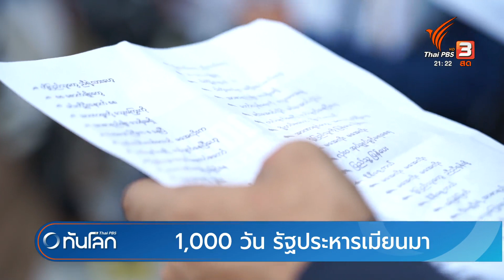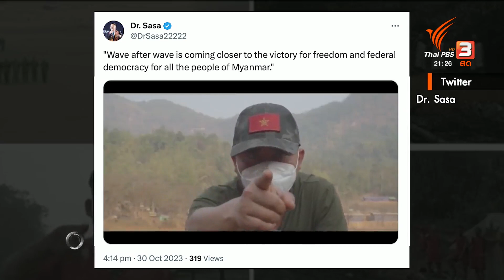1,000 วัน รัฐประหารเมียนมา | ทันโลก กับ ที่นี่ Thai PBS | 30 ต.ค. 2566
1,000 วัน รัฐประหารเมียนมา | ทันโลก กับ ที่นี่ Thai PBS | 30 ต.ค. 2566

เมื่อวานนี้ นับเป็นการครบรอบ 1,000 วัน เหตุการรัฐประหารเมียนมา ชาวเมียนมาในไทยรวมตัวหน้าอาคารสหประชาชาติ ในไทย ย้ำเดินหน้าต่อสู้ต่อไปจนกว่าจะได้รับชัยชนะ คุณชลัญธร โยธาสมุทร ติดตามเรื่องนี้